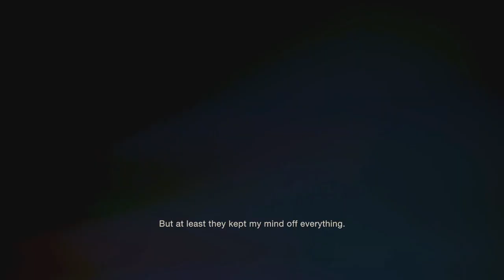Resident Evil 4 Remake First Playthrough Part 1